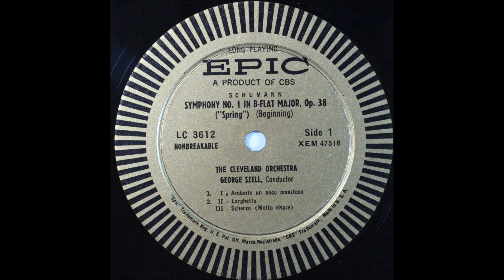Schumann, Symphony No 1, Spring, szell, cond